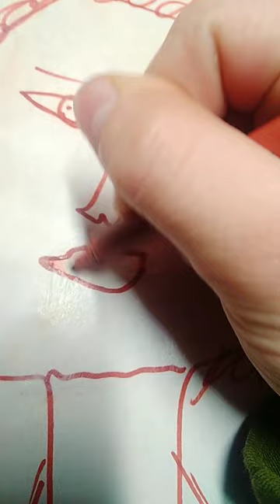10 Aprile 2023